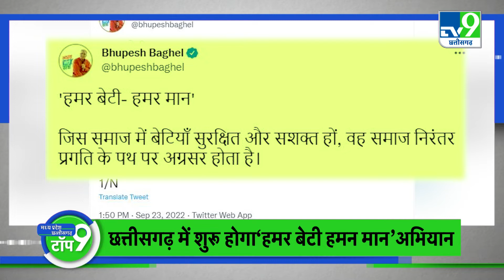TOP NEWS:गढ्ढों को लेकर Chhattisgarh में राजनीति तेज, शिवपुरी ने हाथी ने धक्का लगाकर निकाला ट्रक।TV9